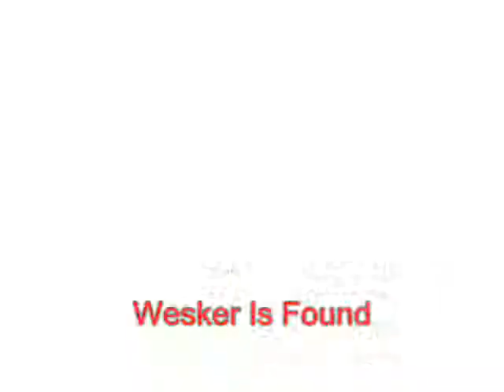Resident evil 1 Soundtrack OST Part 3/5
Re1 é bom voltar as raizes não? O link para baixar tá ai

It's good to remember the Old times the Zombie time in RE